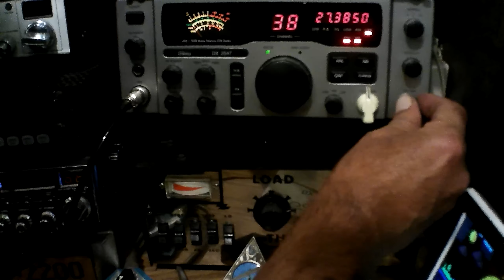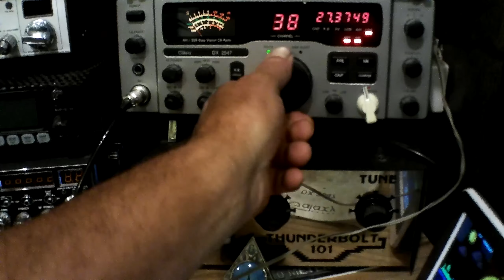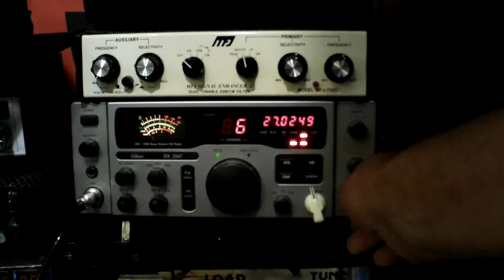Morning Skip CB Galaxy Base DX-2547 and Siro Starduster A-400. Channel 6 27.250 Mhz Superbowl USA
Early morning the West Indies and Jamacia were really booming in 38lsb but it is moving as of now and Texas should be soon.  Had great contacts in Texas Yesterday but the video audio sucks.  I was running the base a little too hot and the audio messed with the video Mic.  Thank You again for watching and please like and sub.     NY202/Ghost      Drew